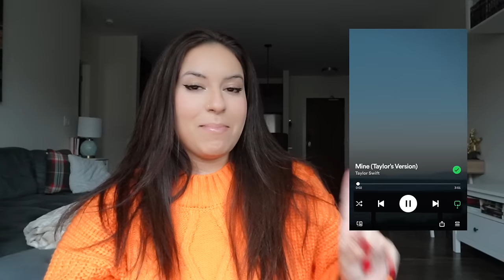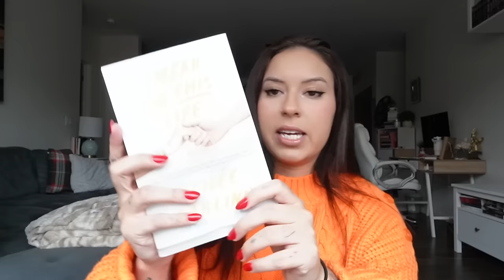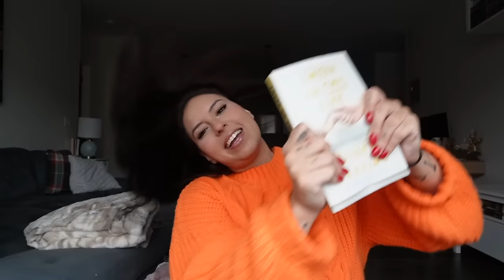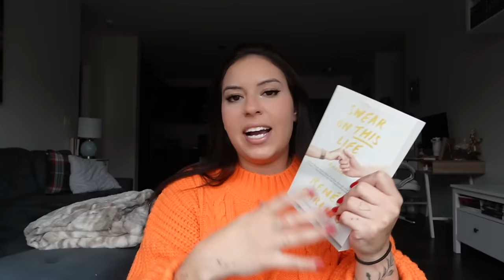taylor swift songs pick my reads for the month 🪩🕛🍂🌙 february tbr!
FEBRUARY TBR TIMEEEE! (january wrap up coming soon, promise) 🤍🫧

xoxo,
Larissa ✨